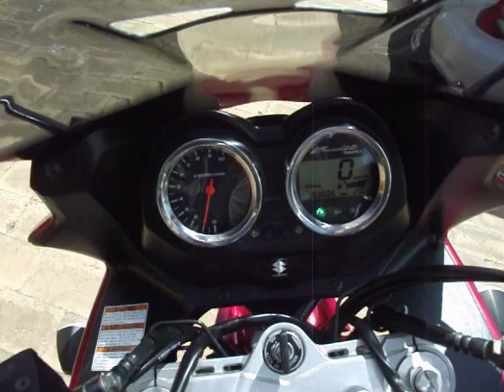Suzuki Bandit 1200 s K6 (1)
A walkaround of my Suzuki 1200s Bandit K6 2006 with a MRA windscreen fitted all so new front brake rotors which I fitted.